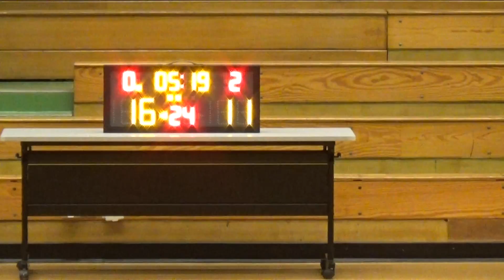20161023 新野A隊 VS 新野B隊 2nd Quarter